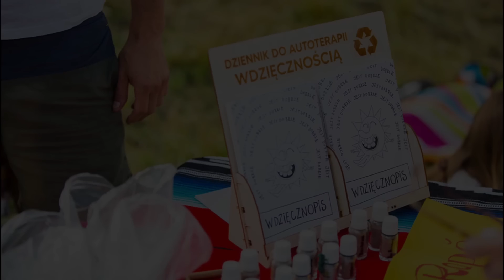Cud Istnienia. Zakochaj się w Sobie! | live 16/07 | Dorota Kluźniak & Mieczysław Bielak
Zapis live'a z rozmowy Doroty Kluźniak z Mieczysławem Bielakiem. Dziękujemy za możliwość udostępnienia filmu, zapraszamy na profil

Chcesz i możesz nas wesprzeć? Dorzuć się do naszych projektów ⤵️ Niech wszystko co dajesz wraca do Ciebie pomnożone ❤ Z wdzięcznością dziękujemy🙏
Wsparcie Festiwalu Wdzięczności:

Odwiedź nas na facebooku:
Moc Naszych Serc: